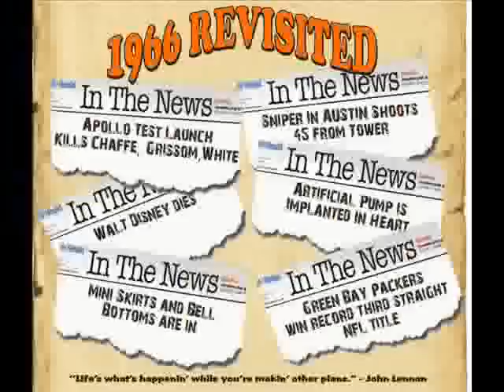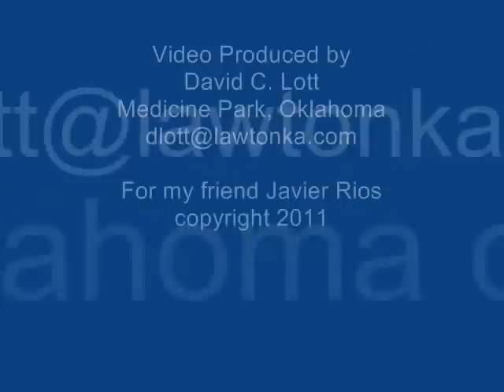Cavaliers2.flv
The Cavaliers from McAllen Texas. Dedicated to the memory of Mike Dunn, Frank Barrera, Rusty Bell & Rick DeJulio.